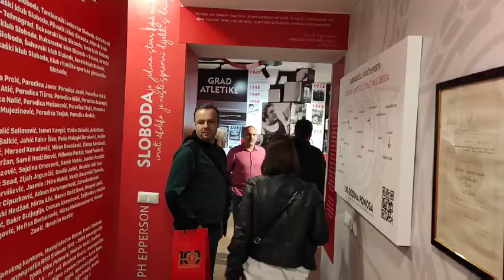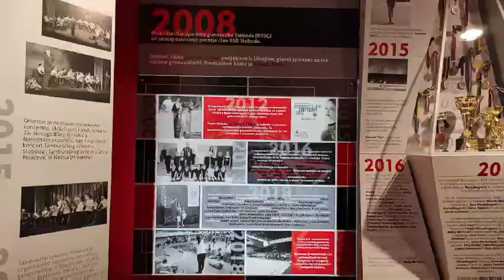Tuzlarije, Kuća sporta